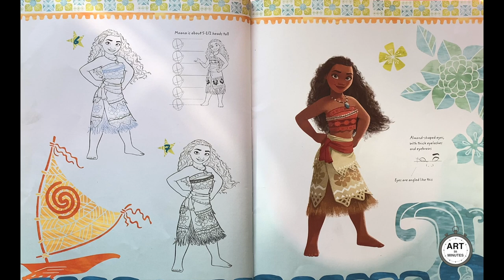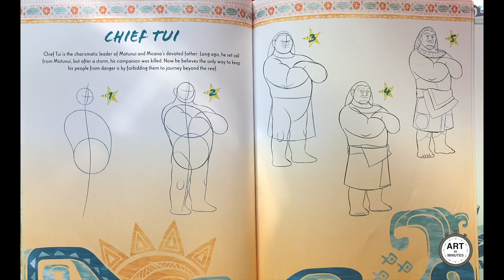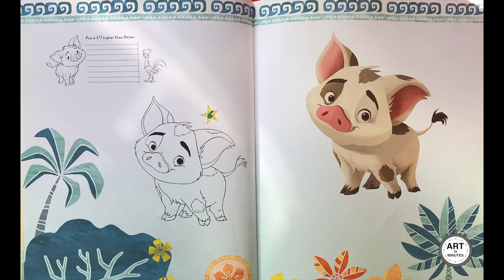Learn to Draw Disney's Moana - Quick Flip Through Preview Artbook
The step-by-step drawing exercises in Learn to Draw Disney's Moana will have you drawing all your favorite characters from the island of Motunui and beyond its reef in no time!